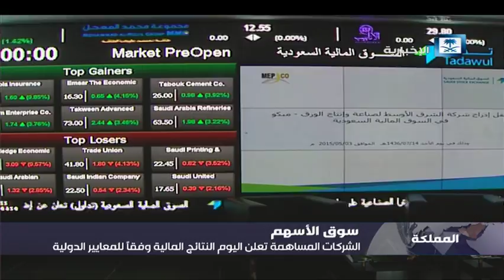أخبار الاقتصاد: "أرامكو" توقع مذكرة تفاهم مع "أدنوك" لتحسين الأداء التشغيلي